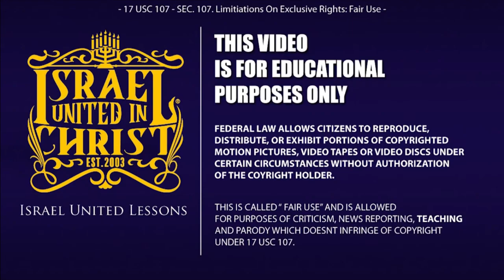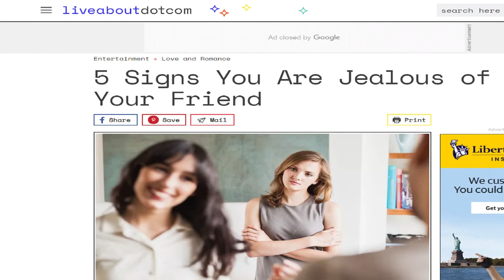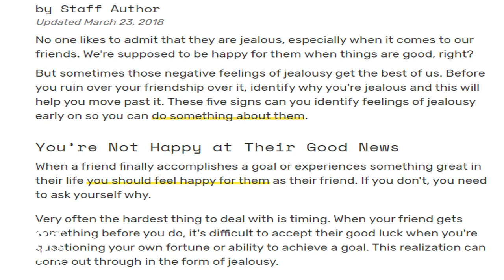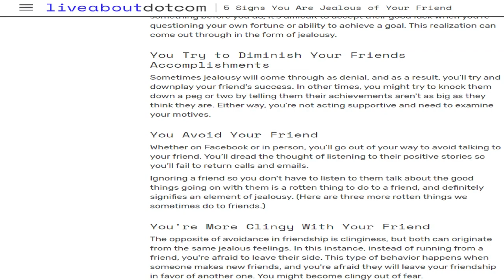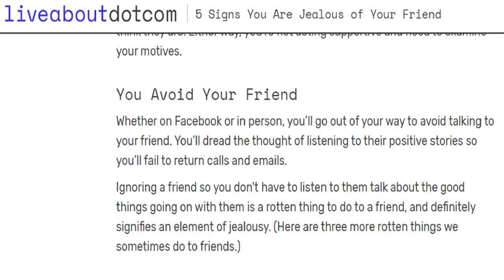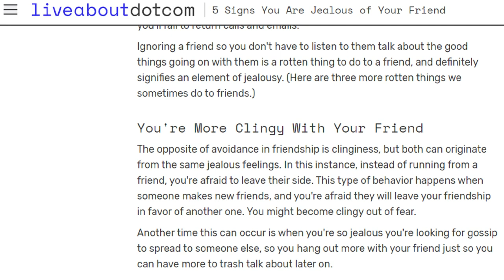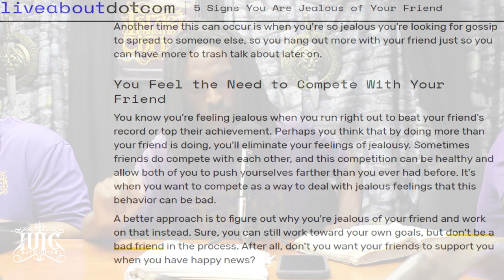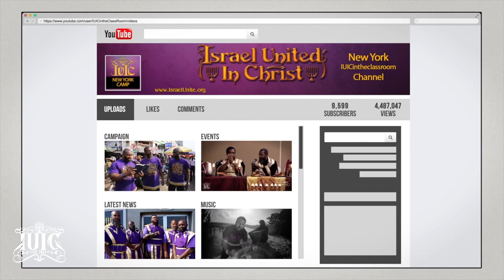IUIC In The Classroom: The Spirit Of Jealousy & Competition